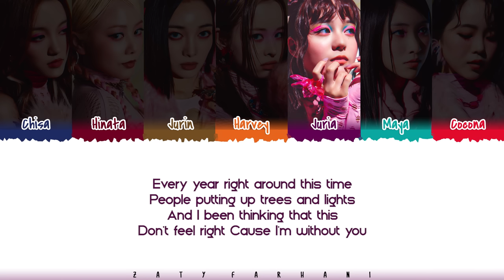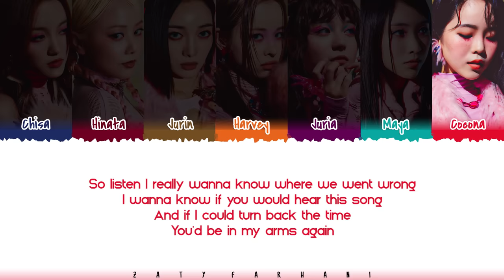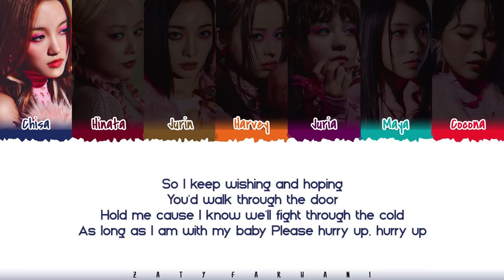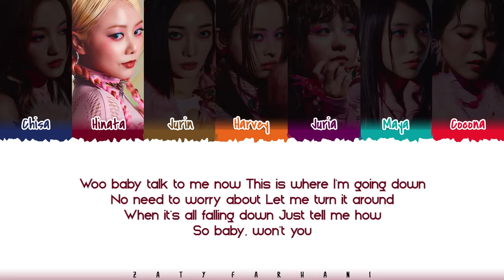XG - 'WINTER WITHOUT YOU' Lyrics [Color Coded_Eng]